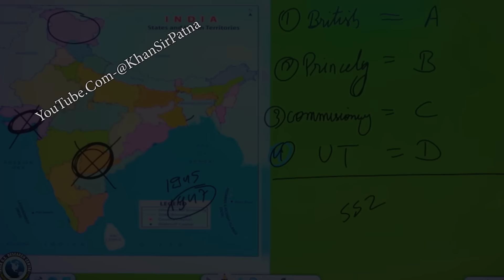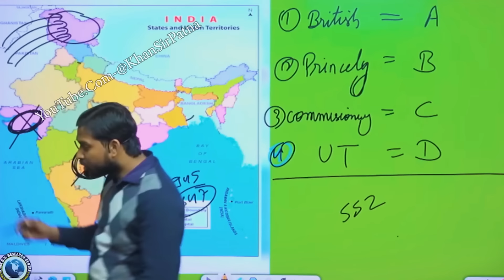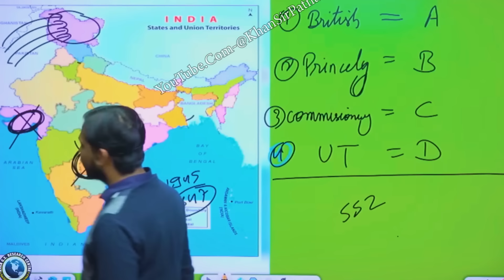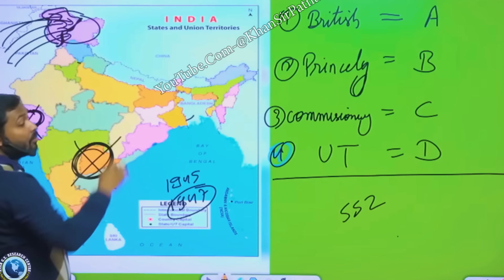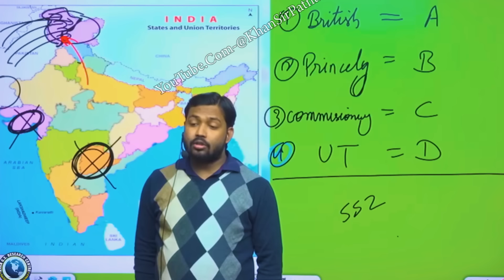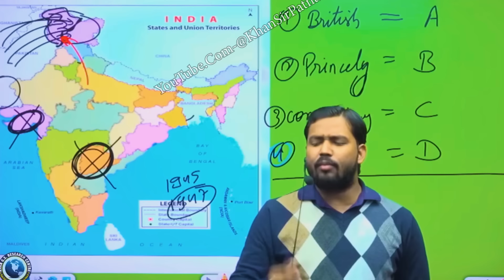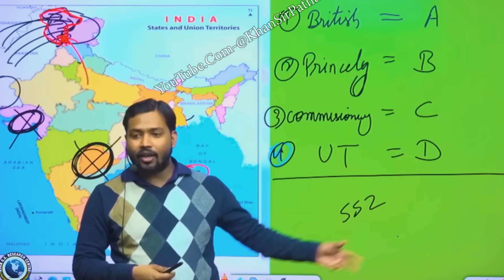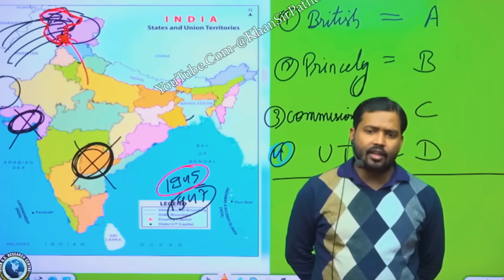कश्मीर मुद्दे से 370 तक का सफर || आखिर क्या है कश्मीर मामला?